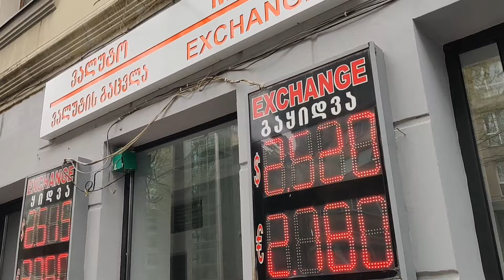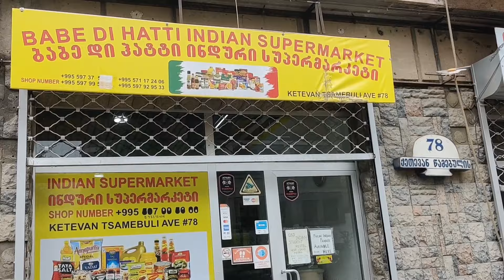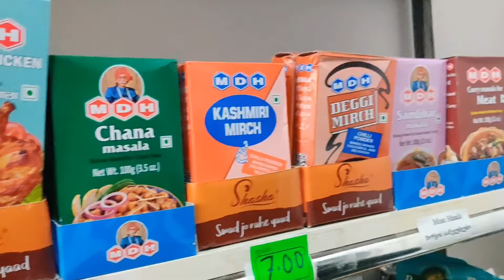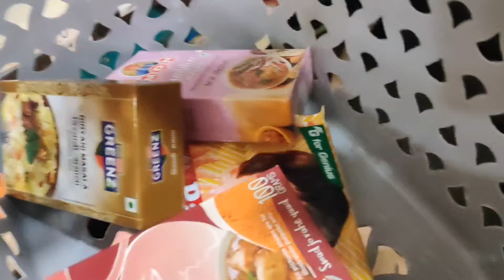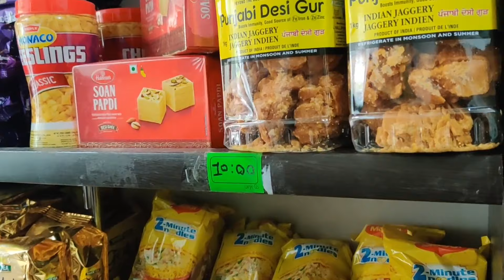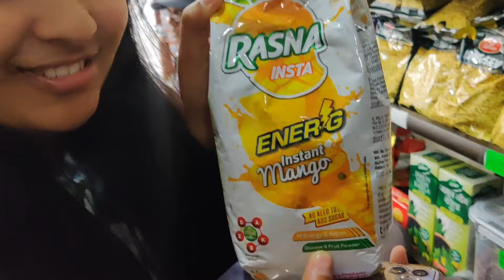Reviewing Indian groceries in Tbilisi, Georgia|| Babe Di hatti Indian super market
Babe di hatti indian supermarket

Hello everyone, hope u all are doing good and staying happy we r back with another intresting vlog for all of you. hope u like it... please go and have a look and please support us.